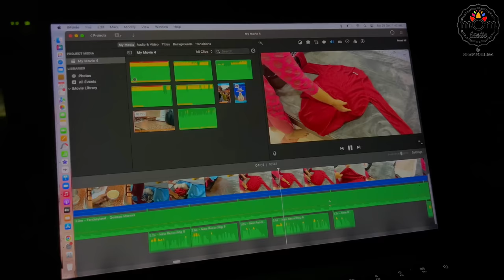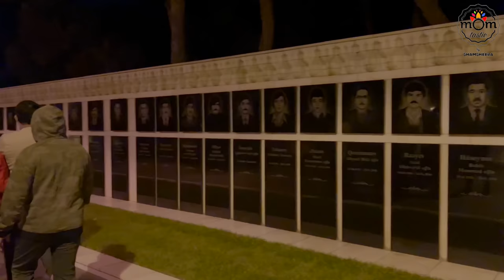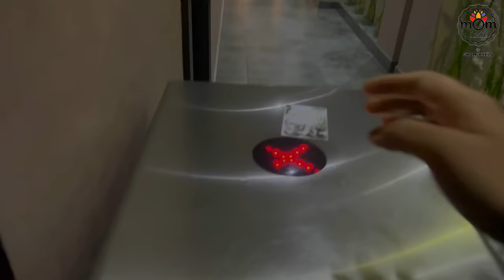Exploring Baku City | Gabala | Tufandag Cable Car | Azerbaijan Travel Vlog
Travelling with Milaan Holidays has always been excellent as their service has never failed to impress. They have tours within India, International trips, they manage group trips as well as individual.
If you need to check their videos on the trips, they do have a YouTube channel ,

Travel is more than the seeing of sights. It is a change that goes on, deep and permanent, in the ideas of living. Sometimes the best journeys are those that start when we do not plan, continue how we do not expect, and are taking us places we do not know.
Travelling gives you wide opportunities, you meet new people, you explore places, you give a break to your body and soul and lots more.

Have been hearing the name Baku from a very long time. Always wanted to visit this place to see if it's worth the hype. And yes, this city is beautiful.

Online purchase links :

Adapter for charging internationally
Disposable toilet safe cover
Travel bag
Travel Make up bag
Travel pillow and other